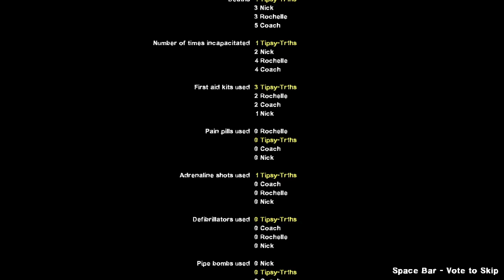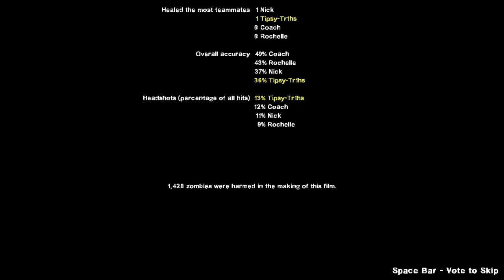Left 4 Dead 2: Carnage II (Custom Campaign Playthrough)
Map by Sherriff ANGELMAMMA™ on STEAM!

00:00 - Intro
00:03 - Jailhouse Zombies
05:59 - Jailhouse Zombies Stats
06:20 - Zombie Canyon
14:11 - Zombie Canyon Stats
14:32 - Basement Jacks
28:54 - Basement Jacks Stats
29:16 - Warehouse Train Escape
30:35 - Finale
36:32 - Ending Cutscene
36:36 - Stats